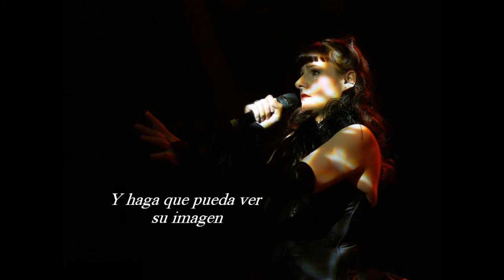Bacio Di Tosca - Wenn Ich Einmal Soll Scheiden - Español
Bacio Di Tosca
Wenn Ich Einmal Soll Scheiden
Album: Der Tod Und Das Mädchen
Country: Germany
Genre: Neoclassical Darkwave Gothic
Year: 2007

Voice Beautiful Dörthe Flemming Mezzosoprano Subtitulado Español